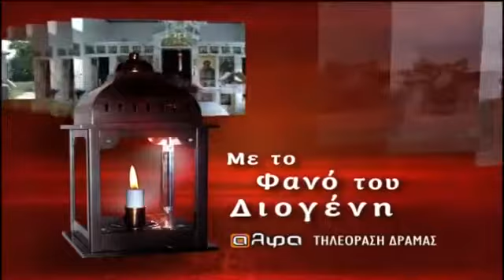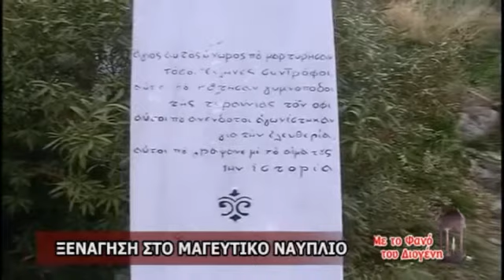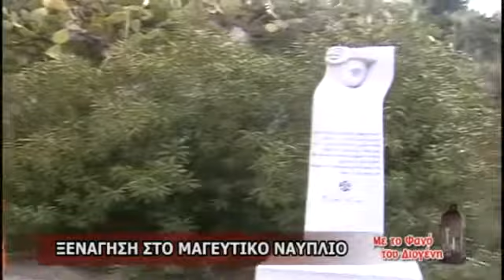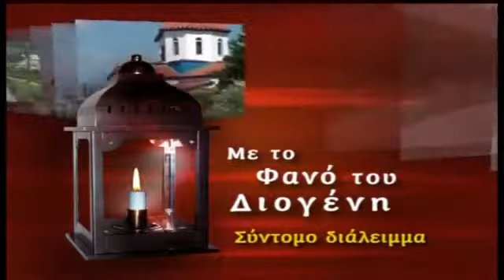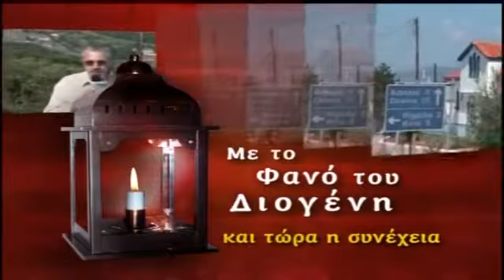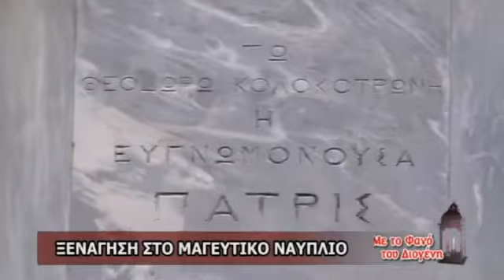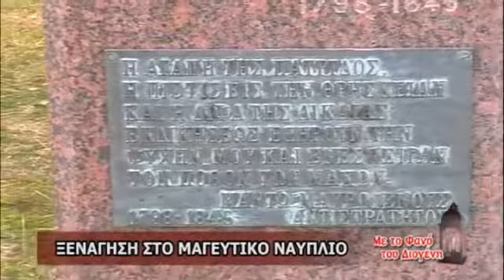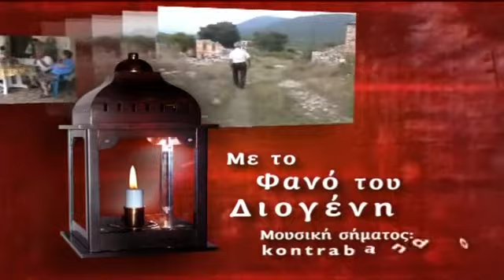Ναύπλιο - Με το Φανό του Διογένη (VIDEO)